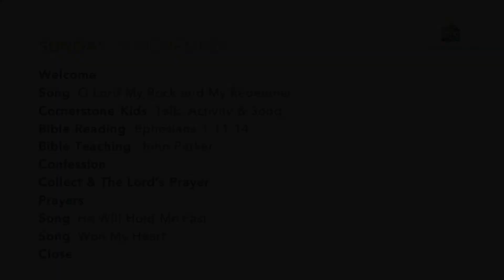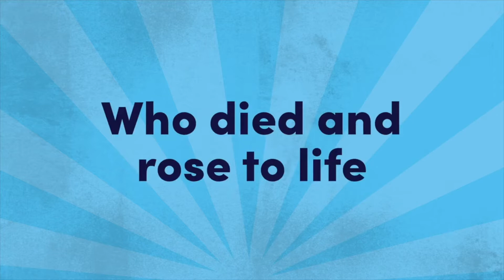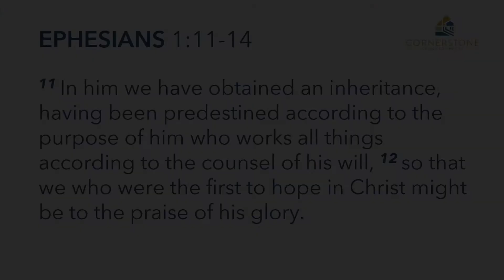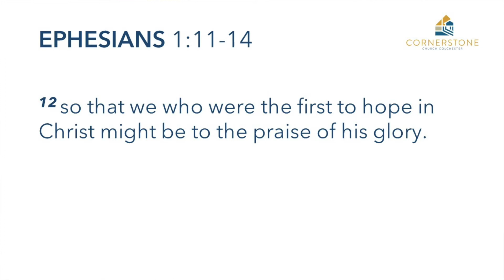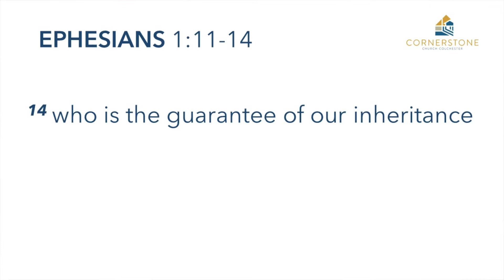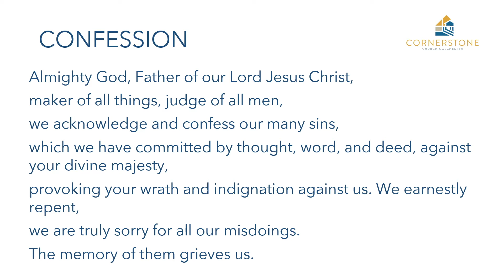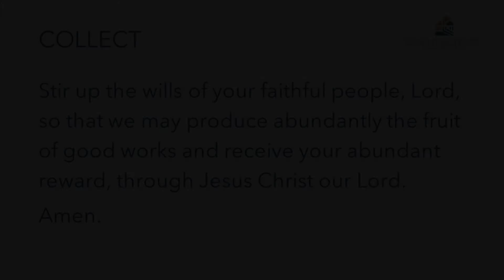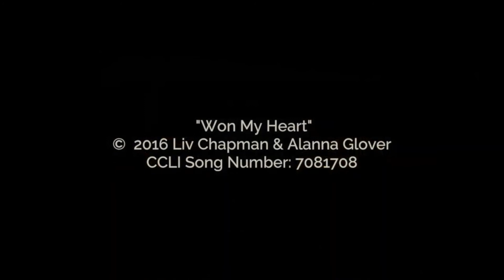Sunday 22nd November 2020 - Cornerstone Church Colchester Online Service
Welcome to Cornerstone Church Colchester online service.
We welcome you to join us every Sunday at 10am, where you will have an opportunity to come to know Jesus through great teaching from our Pastor, John Parker, and also through singing and praise. This week John Parker continues through Paul's letter to the Ephesians.